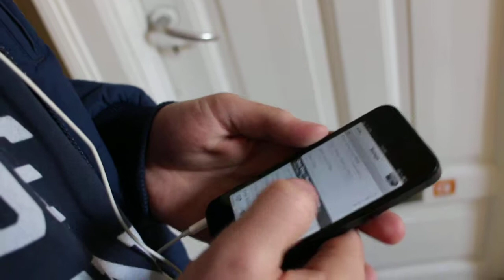Mediefagsproduktion Christianshavns Gymnasium - One day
Musikvideo af Emily Pucill, Barbro Skolmen, Pauline Razga og Caroline Sølver
Medvirkende:
Leo Marcello, Robert Askholm, Philip Molker, Sigrid Ravnsbæk, Frederik Sølver, Asta, Asta Østergaard, Lin Jo Skytte, Nikoline Giray, Jais Hansen, Frederik Woloszynski, Lasse Olsen, Andreas Laustsen, Emil Kragh, Julius Olander + flere